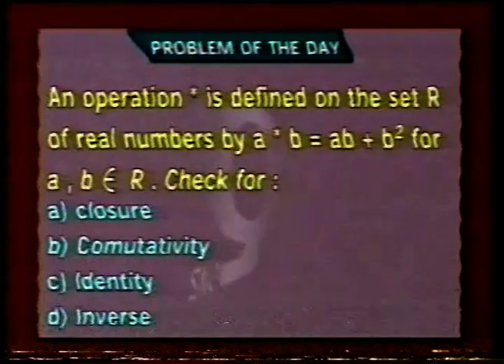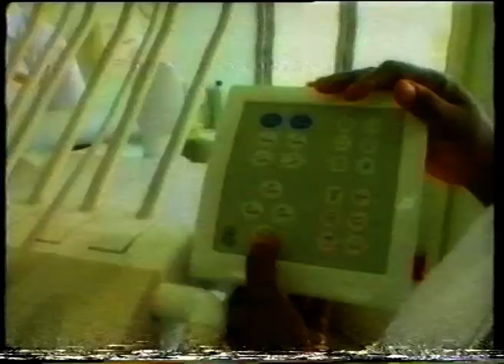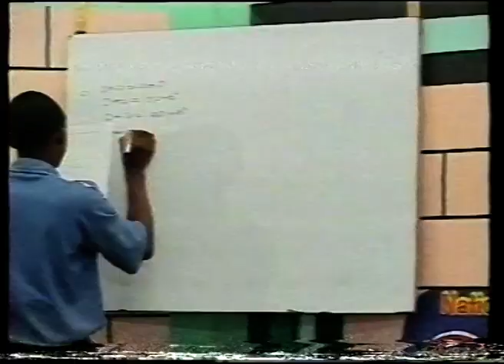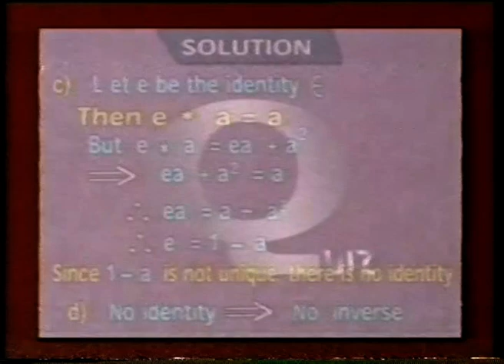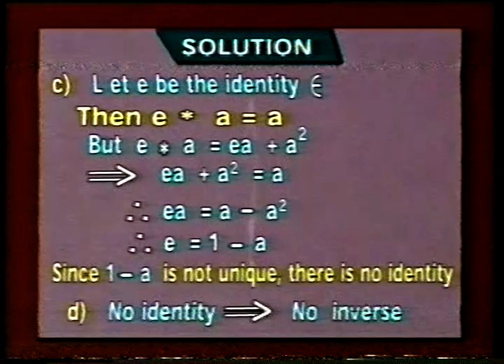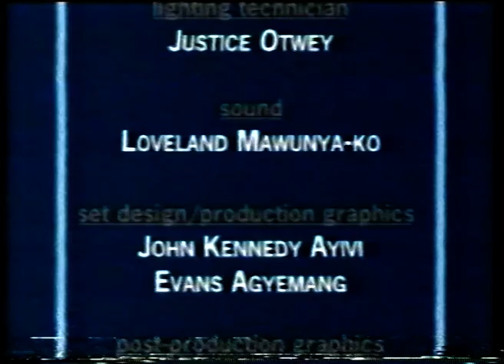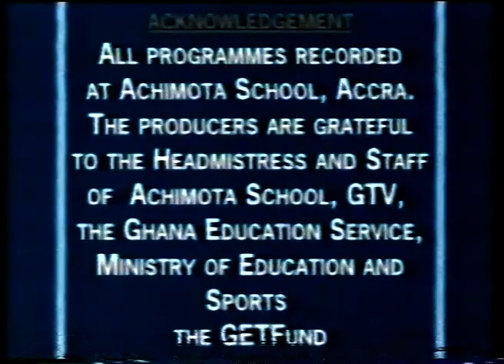St Francis Xavier School vs St Peter's Secondary School-NSMQ 2005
National Science and Math Quiz 2005 Quarterfinals round between St  Francis Xavier School vs St  Peter's Secondary School